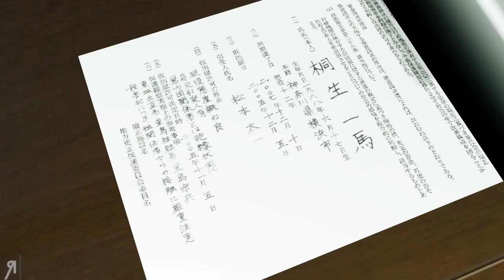"Kazuma Kiryu" Yakuza Kiwami Gameplay PC Let's Play Part 1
"Kazuma Kiryu" Yakuza Kiwami Gameplay PC Let's Play Part 1 - Walkthrough of Yakuza Kiwami! Become Kazuma Kiryu, an up-and-coming yakuza who takes the fall for the murder of a crime boss, only to emerge from prison ten years later to a changed world.
● Giovanni Corona-M.
● Jemog1
● Roberto H.
● David M.
● Op de Beeck W.
● Fyhrr Skvelt
● Rod S.
● Andrew S.
● John C.
● Kendo
● Matthew K.
● Alan V.
● Frank F.
● Jason A.
● Onishadow
● Kenneth R.
● Tate M.
● Sean M.
● Ole Gunnar K.
● Daniel Michael B.
● XenoDrone
● BETAsatchel
● Viktor J.
● Lawrence E.
● Dean
● Sebastian E.
● Colton F.
● Guillaume
● Stean H.
● Esteban P.
● Brandon J Y.
● Borno Z.
● Mattchu N.
● Matthew M.
● Joshua N.
● Thomas M.
● Vlad C.
● Quinn H.